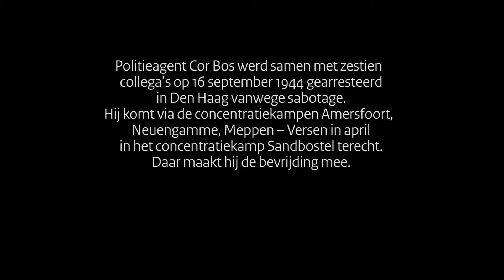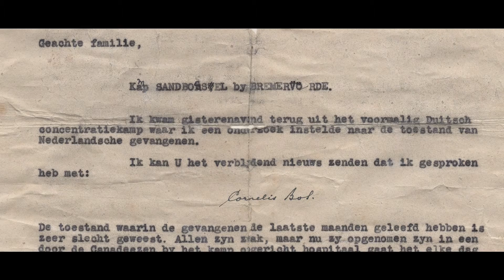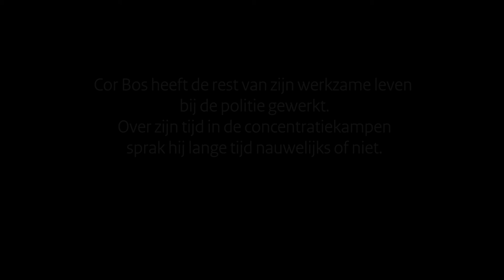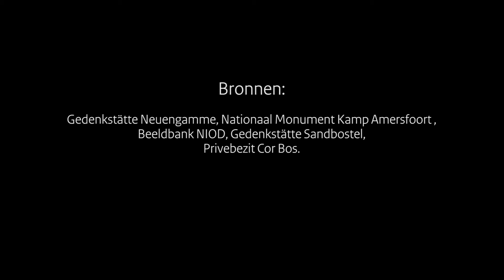Cor Bos Deel 6 De bevrijding en daarna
Cor Bos overleefde in de Tweede Wereldoorlog het concentratiekamp Neuengamme. In dit deel vertelt hij hoe hij de bevrijding meemaakte en wat er daarna gebeurde.

Interview: Arend Hulshof
Camera en montage: Bas van Wersch
Productie en redactie: Martine Letterie
Muziek: Hidde Smedinga